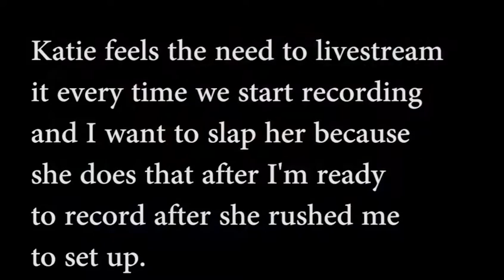James Starts Backseat Gaming: Spyro Enter The Dragonfly Eps 15 Westward Hurricanes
~Social Media~
WWH Twitter (Run by James)
(Run by Katie)

~James' Links~(Warning James has no filter when it comes to language or political topics)

~Katie's Links~
She has none.
James has problems.